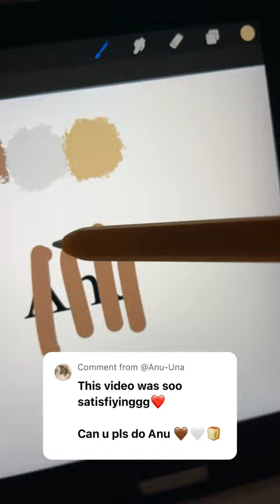Did Anu who’s next?